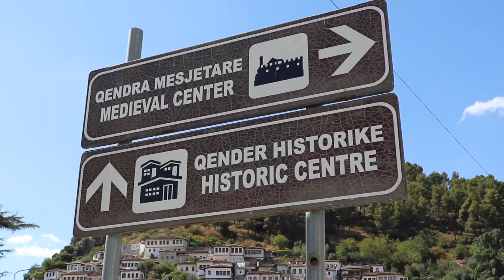Albania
This is how to spend one week in Albania, including Tirana, Shkoder, Berat, Gjirokaster and the Albanian Riviera.